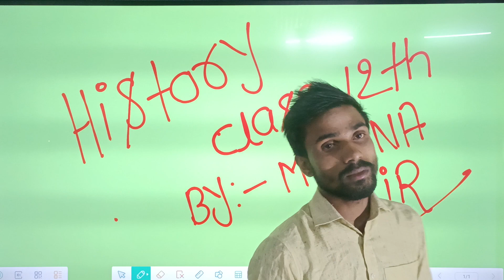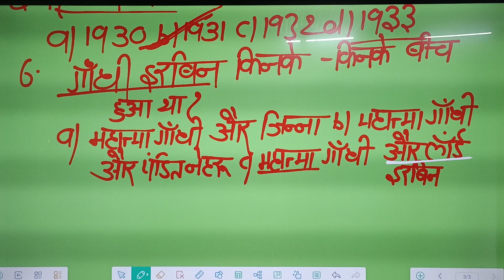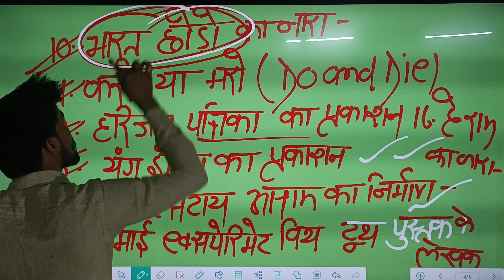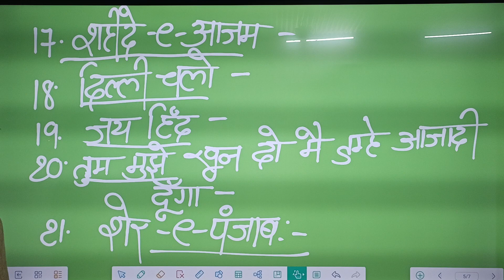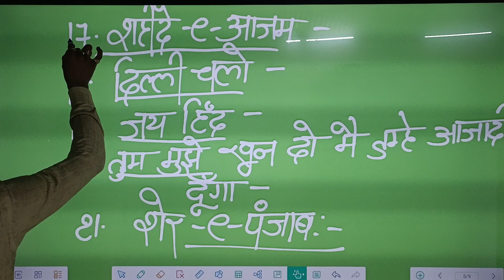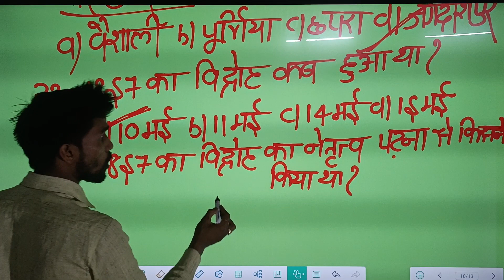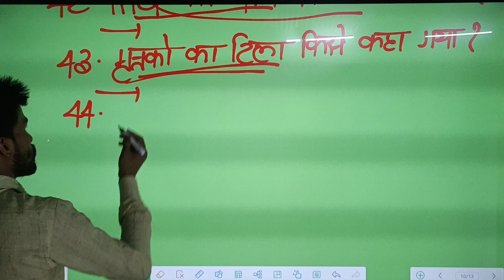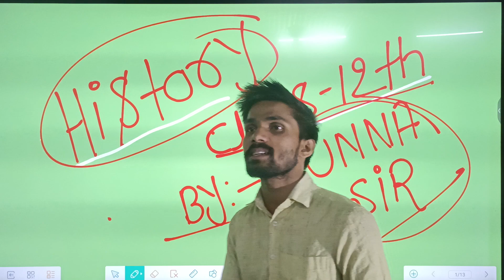class 12th History objective v.v.i questions 10/4/2024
11th Arts ka new batch start ho gaya hai abhi Demo chal raha  hai